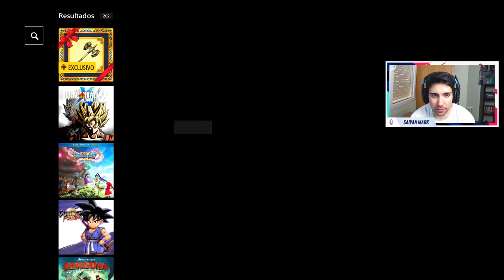Confirmado! El Nuevo DLC 10 de Dragon Ball Xenoverse 2